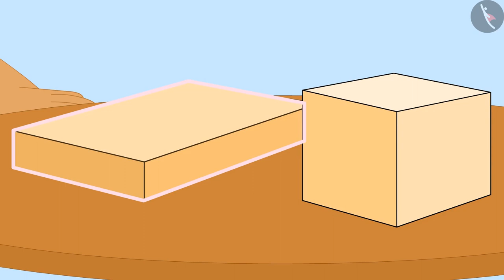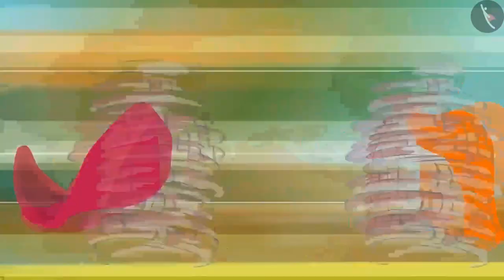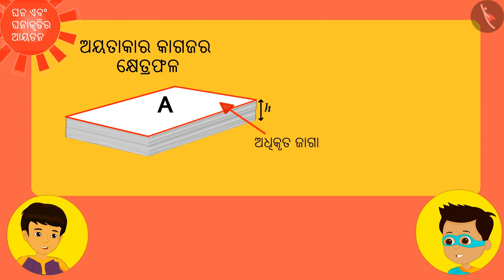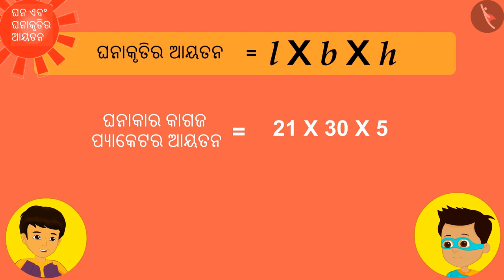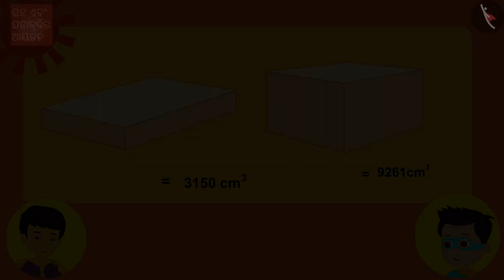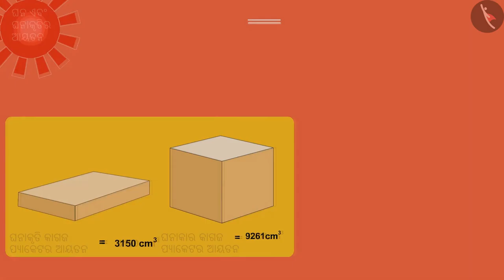ଆୟତଘନ ଏବଂ ସମଘନର ଆୟତନ | Part 1/3 | Volume of a Cube and Cuboid | Odia | Class 9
Class 9 | ଆୟତଘନ ଏବଂ ସମଘନର ଆୟତନ | Part 1/3 | Volume of a Cube and Cuboid | Odia | Class 9

TicTacLearn Video
Interactive Videos